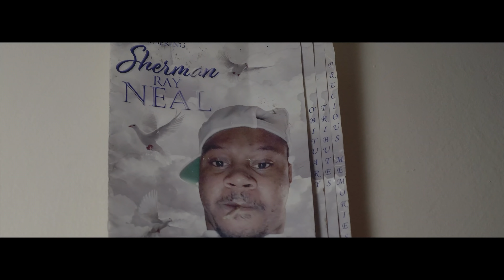BiggHomiee x Skino "Plug"| Music Video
Shot by @courtBoyVisuals